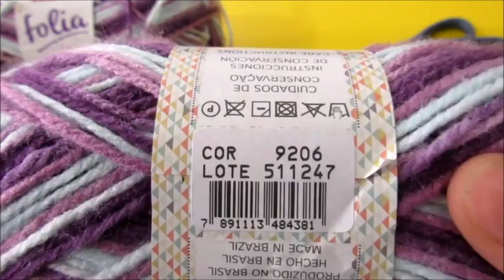Passo a Passo - Xale Folia em Crochê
Fácil, rápido e lindo!! Vamos fazer juntos!! :)

Materiais:
02 Novelos do fio Folia (Iremos usar 01 novelo e meio)
01 Botão de 35mm
01 Agulha de crochê 6,5
Agulha para costurar o botão
Tesoura